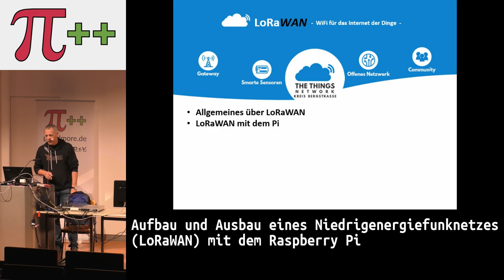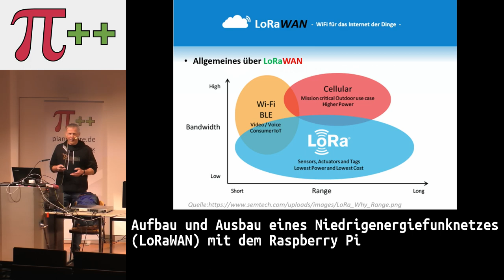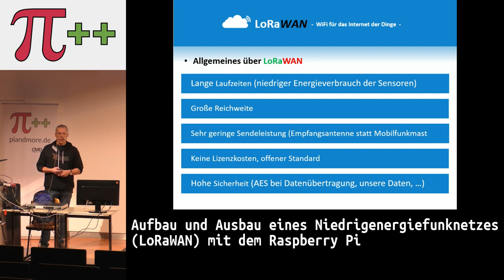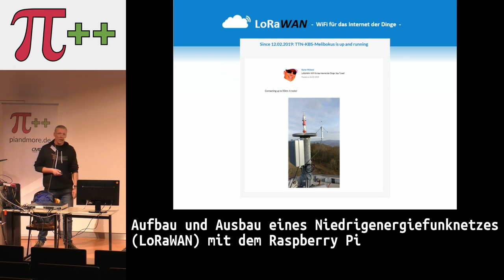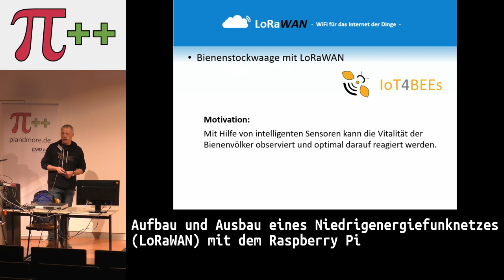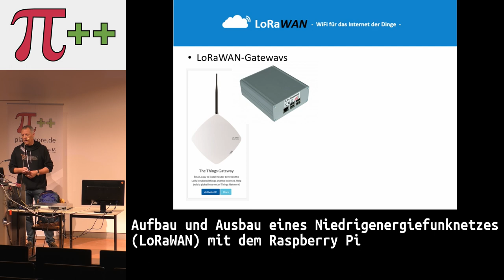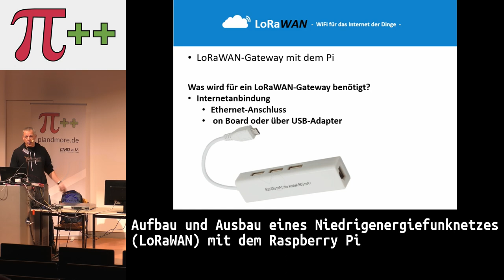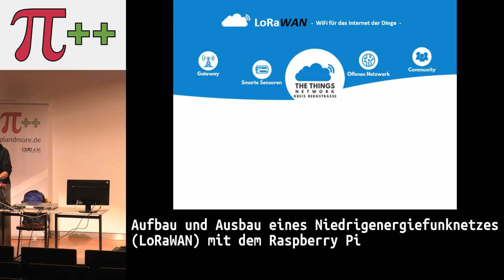Aufbau und Ausbau eines Niedrigenergiefunknetzes (LoRaWAN) mit dem Raspberry Pi – Pi and More 11½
Aufbau und Ausbau eines Niedrigenergiefunknetzes (LoRaWAN) mit dem Raspberry Pi
Pi als LoRaWAN-Gateway
Vortrag von Rainer Wieland bei Pi and More 11½ - HS Niederrhein - 6. April 2019
In meinem Vortrag knüpfe ich an die letzte Veranstaltung an ([LoRaWAN: WiFi für das Internet der Dinge][1]) und gehe diesmal etwas konkreter auf den Aufbau eines eigenen LoRaWAN-Gateways mit dem Pi ein.
Ich werde die Komponenten mit Bezugsquellen und Preise nennen und zeigen, wie man ein Gateway aufsetzt, konfiguriert und in das TTN ([TheThingsNetwork][2]) einbindet.

Gegen Ende zeige ich noch, wie wir unsere Infrastruktur an der Bergstraße von Heidelberg bis Darmstadt, in der Rheinebene und dem vorderen Odenwald ausgebaut haben und welche [Funkabdeckung][3] erreicht wurde.

Zum Schluss gehe ich nochmals auf den geplanten Ausbau bis Mai 2019 ein und erkläre unser Vorgehen anhand des Projektes "Bienenstockwaage mit LoRaWAN" (Gewinner des Innovationscups 2019 der BASF beim [Projektwettbewerb "Gemeinsam Neues schaffen"][4] in der dritten Runde)